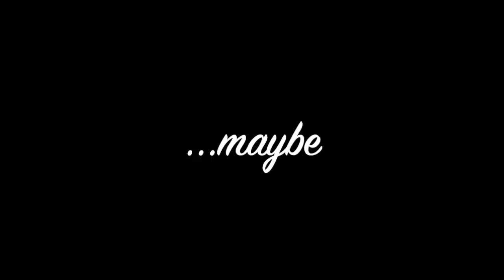🥳 🎈 🎉 🪅 MissPinkStazi's 2023 Birthday Party!! 🥳 🎈 🎉 🪅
Since I am planning my 2024 birthday party...I thought why not upload the shenanigans of last year's?! 😜

Most of this footage was taken by my friend, Megan! Be sure to check out Megan's channel  @missoctopie  !

I'm wearing one of Dream Holic's wigs in this video!

or

so we can be twins~ 🥰

I now have a link tree!! More links and info can be found here vvvv